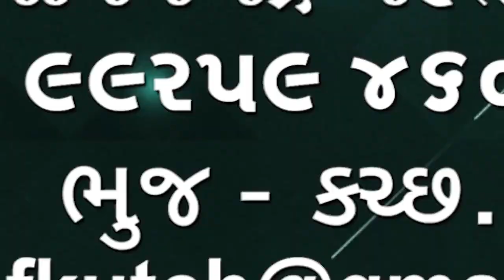1 જાન્યુઆરી 2022 ભારત ગુજરાત અને કચ્છ કોરોના અપડેટ્સ કરછમાં પ્રથમ વખત બે એમીક્રોનના કેસ જાહેર થયા છે